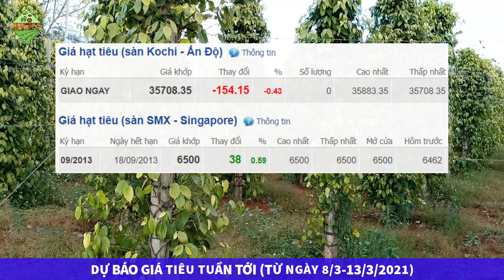Dự báo GIÁ TIÊU tuần tới (Từ ngày 8/3 tới 13/3/2021)| Giá tiêu tuần tới tiếp tục tăng?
* Kênh PhoNui TV chuyên cập nhật những thông tin về giá cả hai mặt hàng nông sản là cà phê và hồ tiêu trong nước để giúp bà con tham khảo!